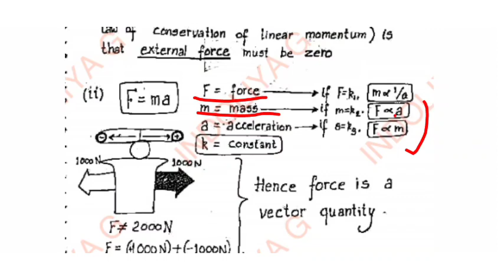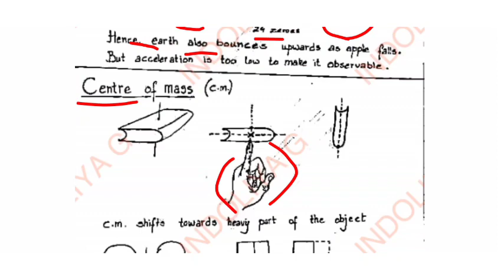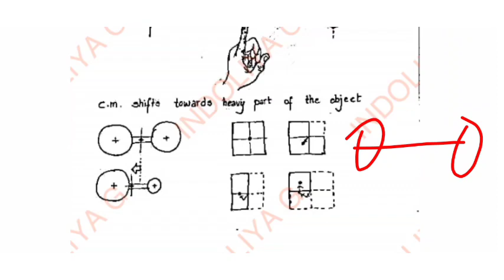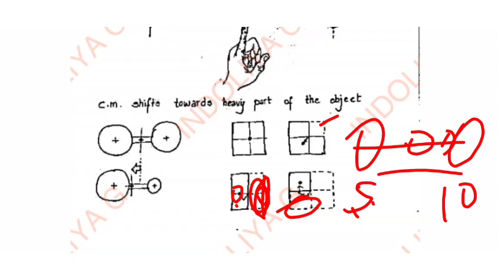Physics Newton's Law Specific Subject of Lab EMRS Lab Attendant 2023 | Lab Attendant Important Topic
Most Important Questions Specific Subject of Lab EMRS Lab Attendant 2023 | Lab Attendant Important Topic

Lab Safety Symbol & Safety Equipment | Specific Subject of Lab EMRS Lab Attendant 2023 | Lab Attendant Important Topic